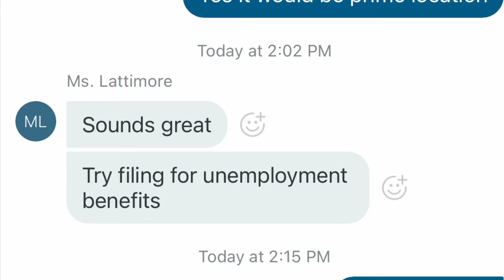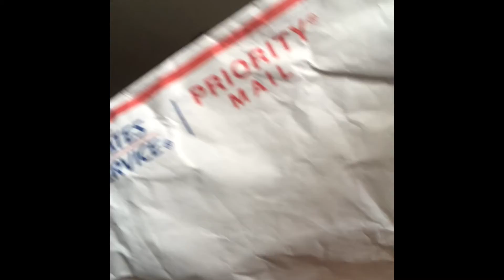My week November 12-17